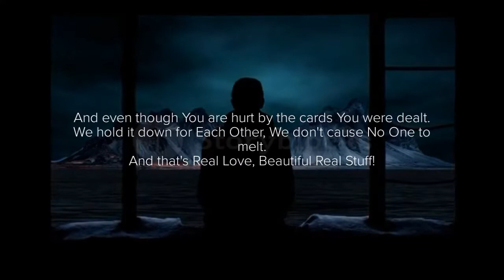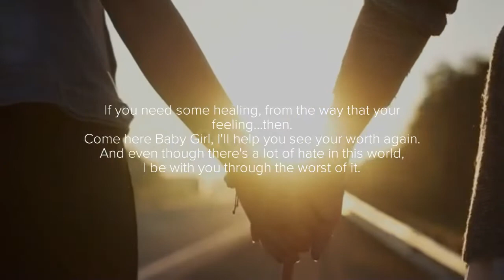Just Breathe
Prod. by Trunxks